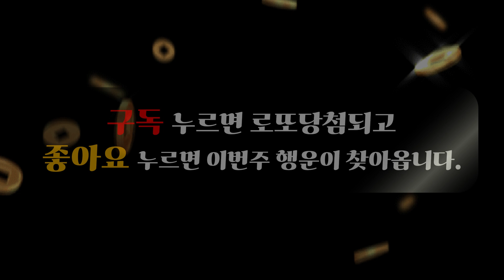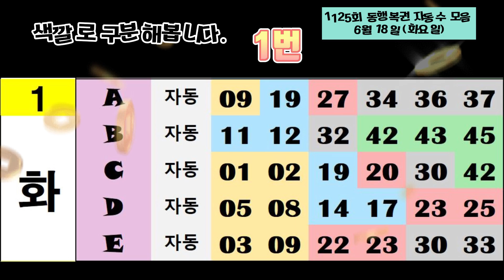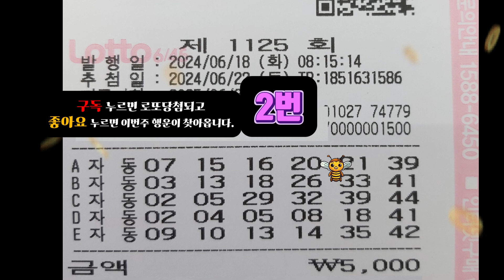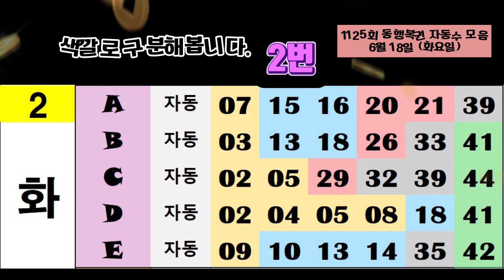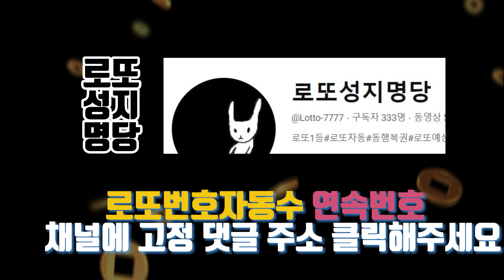오늘의 로또번호 공유